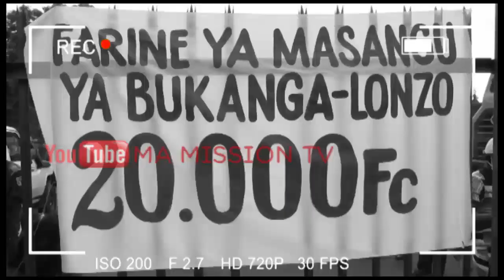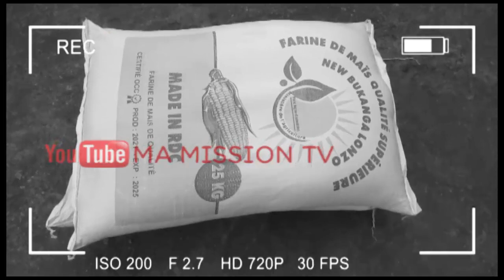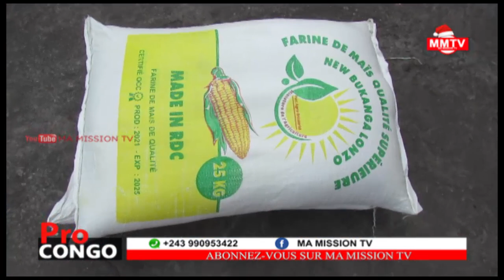🛑FATSHI RÉUSSICITE BUKANGA LONZO POPULATION DANS LA JOIE,MASANGU 20.000FC